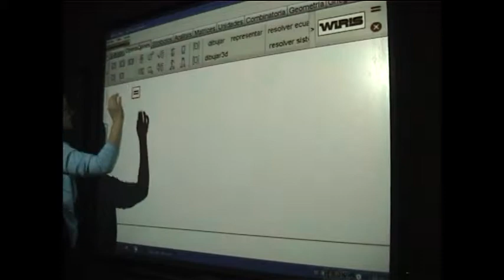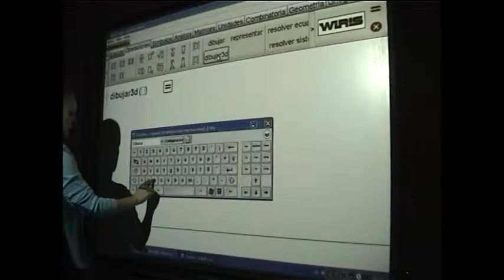V congreso TICC FERE Castilla y León Taller de Wiris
V Congreso TICC en Educación organizado por las Escuelas Católicas de Castilla y León
Título: Competencia digital: del aula 2.0 al aula 3.0
Entrevista a Eugenio Rey coordinador del congreso
Taller de Wiris para Matemáticas de ESO y Bachillerato.